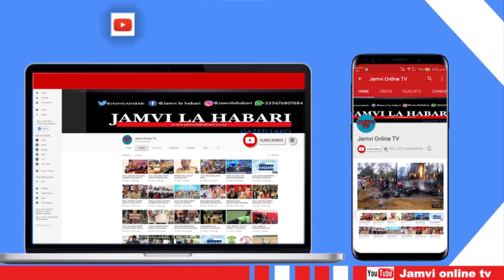BREAKING NEWS:- MWENYEKITI WA JUKWAA LA WAHARIRI AWARARUA ACT, CHADEMA SAKATA LA TBC1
Mkianza kuhamasisha Vurugu hatuwaandiki. tunataka nchi yetu iwe salama ili Tule Bata